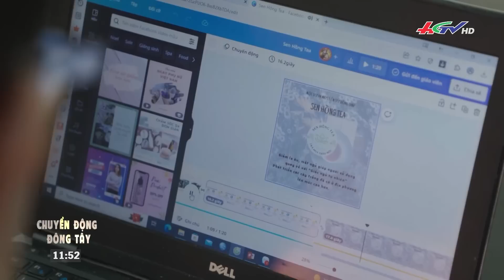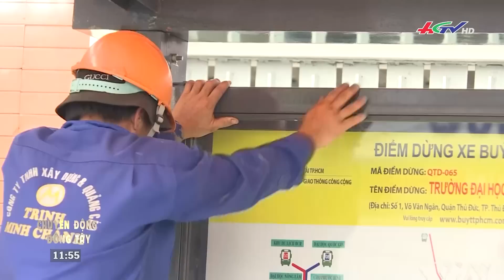Du khách đổ về Fansipan ngắm băng giá | CHUYỂN ĐỘNG ĐÔNG TÂY 19/12/2022